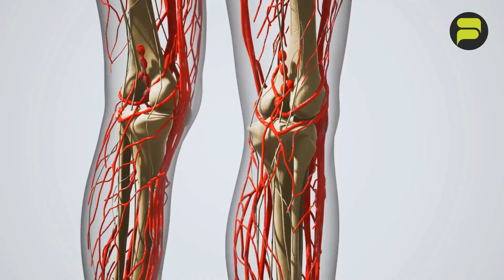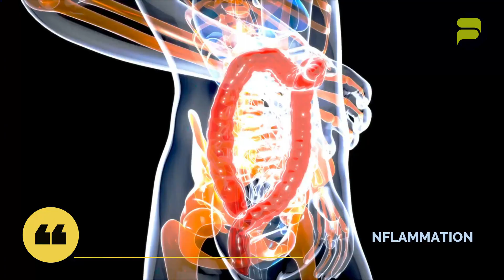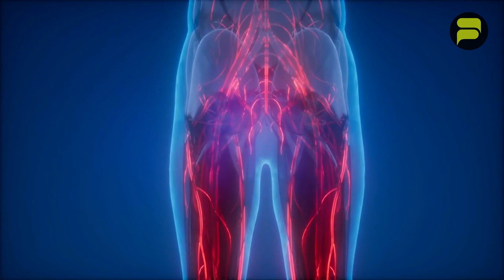Scientists Found Microplastics in Human Blood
Scientists in the Netherlands have found microplastics in the blood samples after conducting a series of tests out of the 22 volunteers.

SocialViralTogo makes every effort to produce videos that adds value in a manner that is both entertaining and educational.